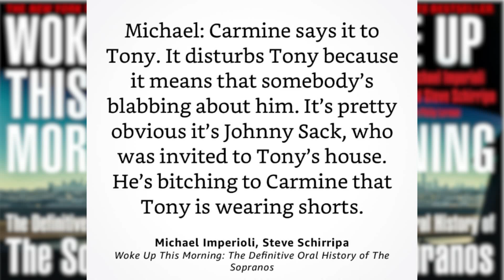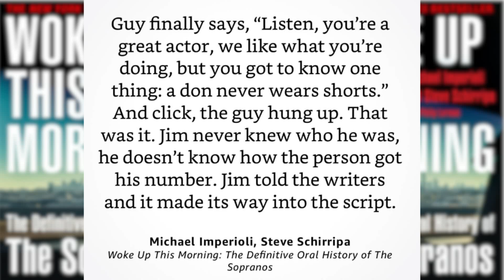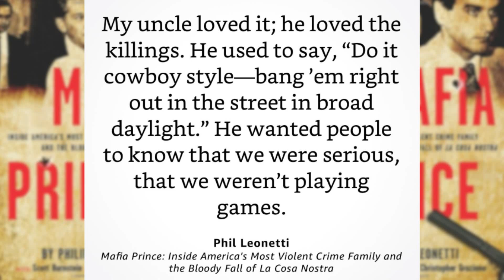What is the BIGGEST MYTH in THE SOPRANOS?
Are Joey Merlino, Frank Costello, Charlie Luciano, Nicky Scardo and others an exception to the famous quote in The Sopranos.

In the TV show The Sopranos, fictional Mob Boss Carmine Lupertazzi tells Tony Soprano that "A Don Doesn't Wear Shorts."  But is this statement true in real life?

This American Mafia Video we look back at Mafia History and explore instances which might prove that the famous quote in The Sopranos doesn't actually apply in real life.

This Mafia documentary features Cosa Nostra mobsters such as Vito Genovese, Joey Merlino, Vincent Gigante, Frank Costello, Charlie Luciano, Carmine Persico, John Gotti, Junior Gotti, Phil Leonetti, Nicky Scarfo and many more..